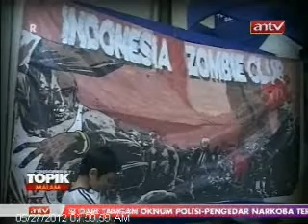TOPIK ANTV Komunitas Zombi